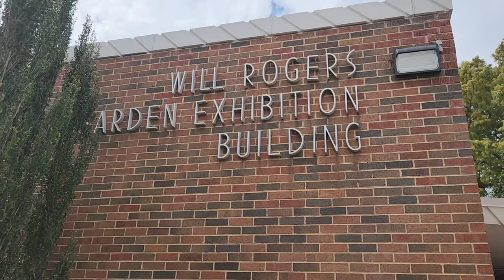My FIRST Craft Fair!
This is a vlog of my first fair ever!

Comment and tell me what video I should do next!